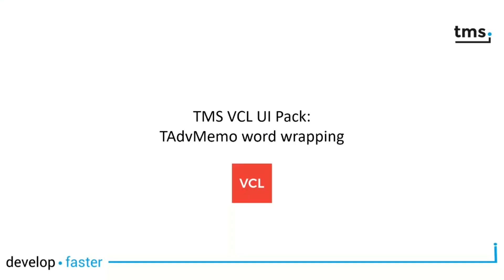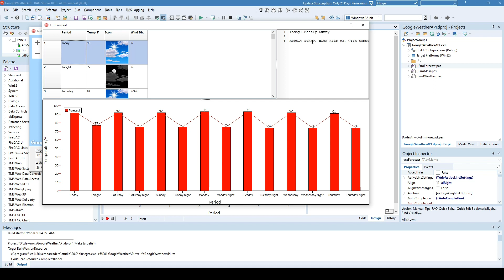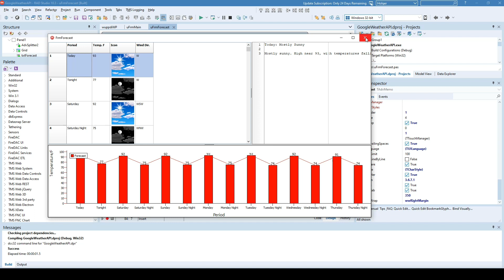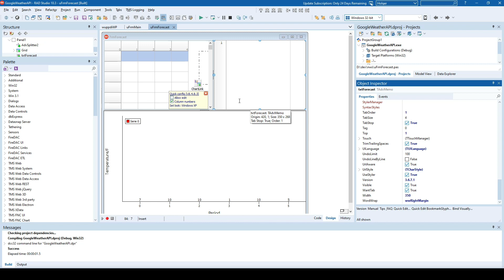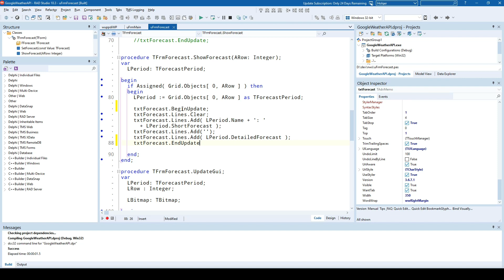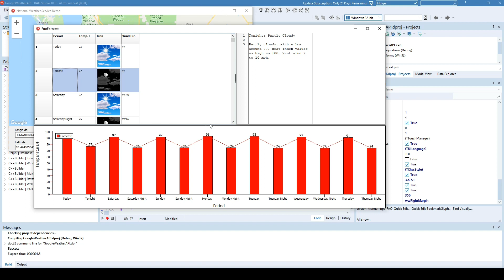TMS VCL UI Pack: TAdvMemo word wrapping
Learn how to make your text look perfect in Delphi using the TAdvMemo control!
Our video gives you easy tips and tricks for fixing word wrapping issues.

ABOUT:
TMS software, established in 1995, is a software development company specialized in: